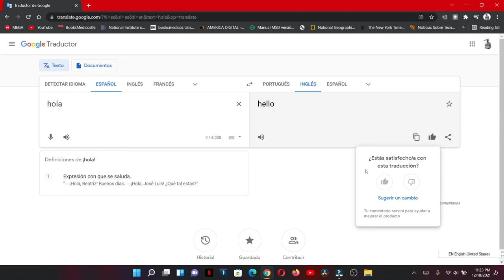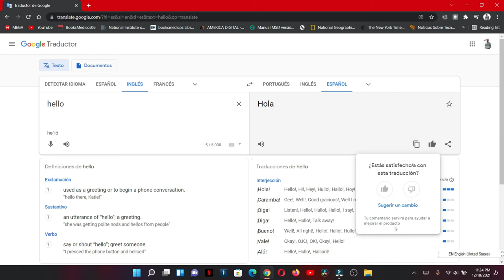Como valorar las traducciones del Traductor de Google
valorar cada cosa que busquemos en el traductor. Con esto podremos dar nuestro punto de vista a las traducciones si son correcta o le falta.